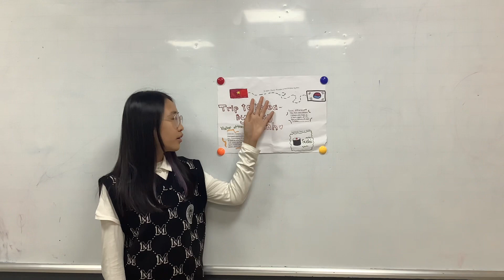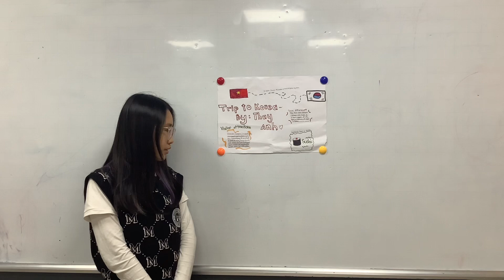CEC I Test In January I Project 4 I CG-D3-2202 I Nguyễn Dương Thuỳ Anh